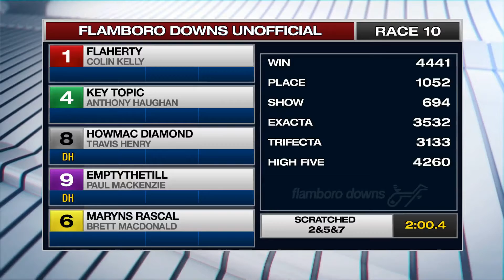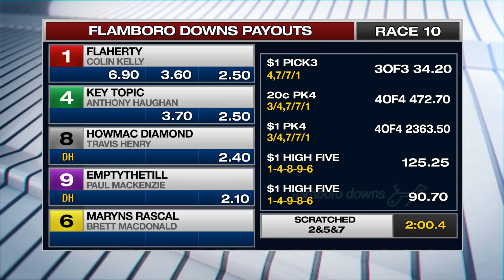DEC 1,2019-FLAMBORO DOWNS-RACE 10